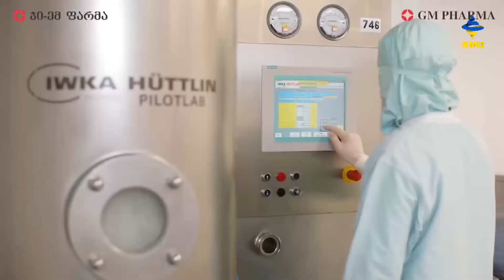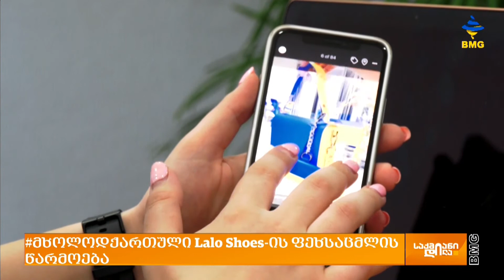მხოლოდქართული: Lalo Shoes-ის ფეხსაცმლის წარმოება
ნატურალური ტყავის ფეხსაცმლის მწარმოებელმა ქართულმა ბრენდმა Lalo Shoes Collection-მა რუსეთ-უკრაინის ომის დაწყების შემდეგ, სოლიდარობის გამოსახატად, უკრაინის სახელმწიფოს დროშის ფერებში ფეხსაცმლის წარმოება დაიწყო. კომპანიის ისტორია კი 10 წლის წინ 3 ათასი ლარით დაიწყო და ამჟამად პროდუქციის 90 პროცენტი ექსპორტზე გადის, ისეთ ქვეყნებში როგორებიცაა: აზერბაიჯანი, სომხეთი, უკრაინა, ისრაელი... ქვეყნების ჩამონათვალი საკმაოდ ვრცელია და საკმაოდ ვრცელია ის სიახლეებიც, რასაც „ლალო შუზ“-ი მომხმარებლებისთვის ამზადებს.

ლალო ბაქრაძე - Lalo Shoes Collection-ის დამფუძნებელი;